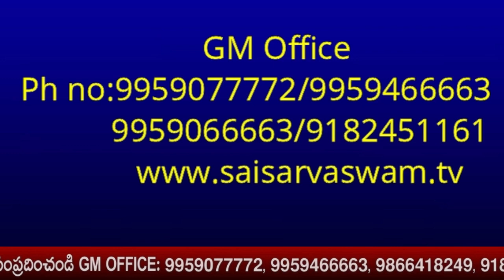తన వారి కోసం ఏమైనా చేయగల శక్తి ఉన్న సాయి I Grand Master Motivational Speech I Sai's words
goldenlotus444.